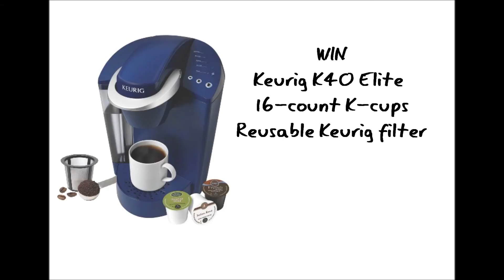Win a Keurig Prize Pack - Subscribe to Our Youtube Channel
WIN a Keurig K40 Elite, 16-count K-cups, and a reusable Keurig filter.